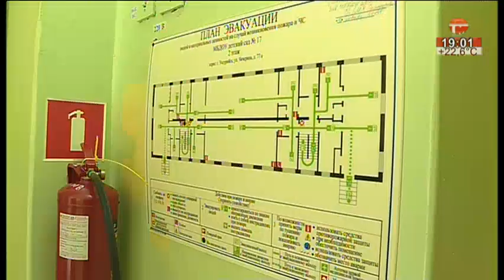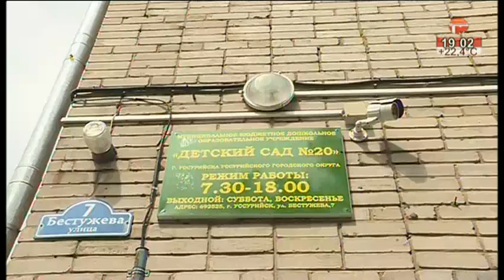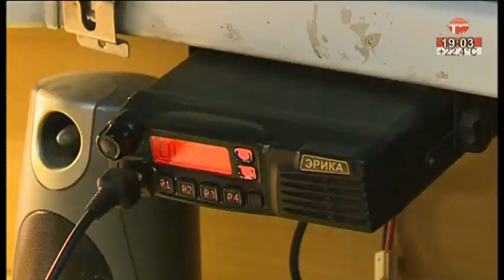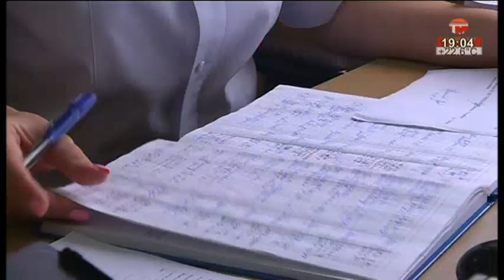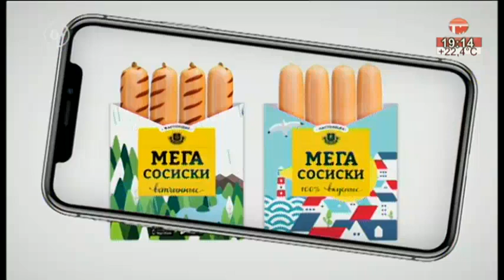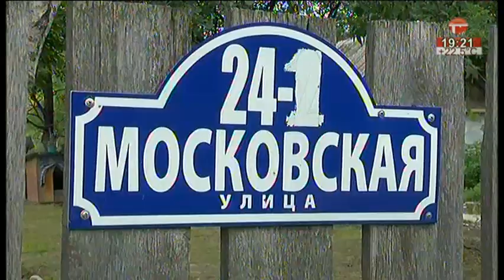Телемикс Новости. 03.07.2018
Сегодня в выпуске:
- Готовься к новому учебному. Ремонт в школах и детских садах в самом разгаре.
- Маленький дождь - большие проблемы. Дом на Хмельницкого затопило
- Час с прокурором. Неутешительная статистика на заседании Общественной палаты.
- 2 в 1. День молодежи отметили в День выпускного.
- Бесплатный вход на стадион. Спортивная акция стартовала 1 июня.